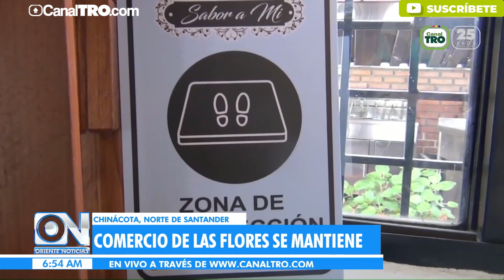Chinácota se prepara para apertura turística